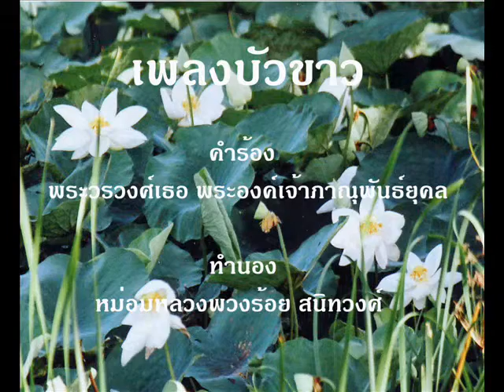บัวขาว